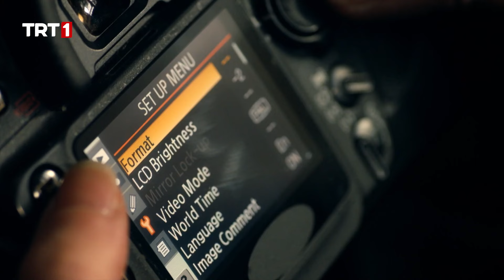Will she betray her manager? | The Circle Episode 5